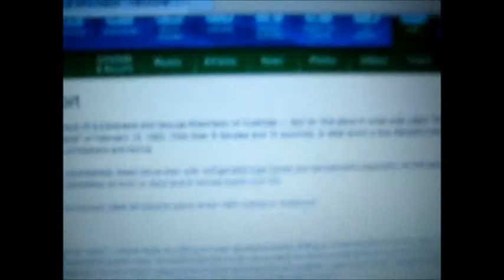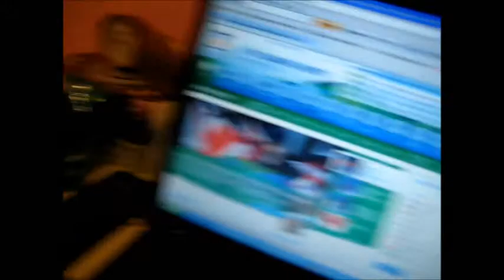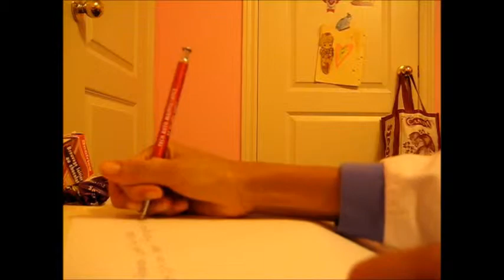Webkinz Stunts and Other stuff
I started with stunts and randomly went into something else.  Hope you liked it! :)